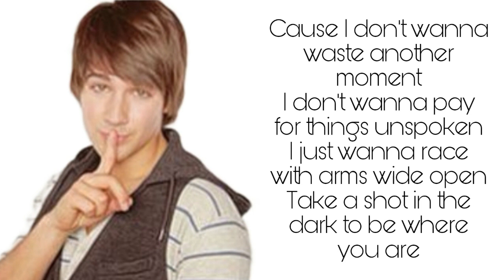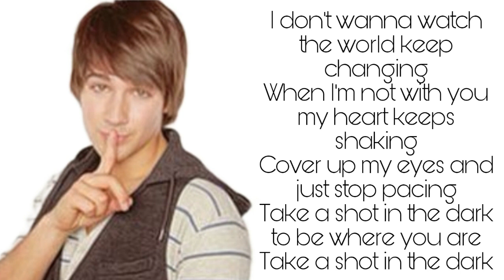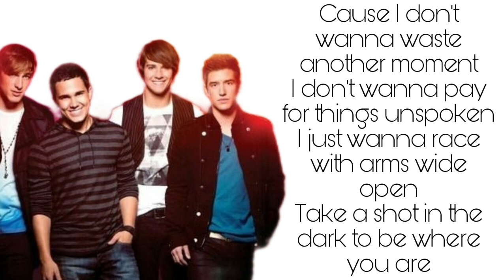Shot in the dark-Big Time Rush (LYRICS)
♡Honey (lyric video) out next Saturday♡